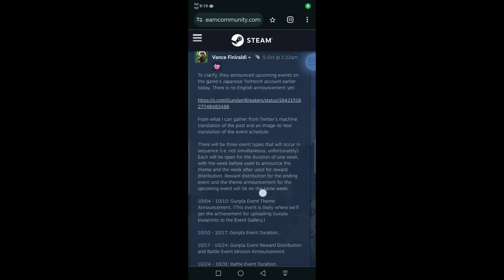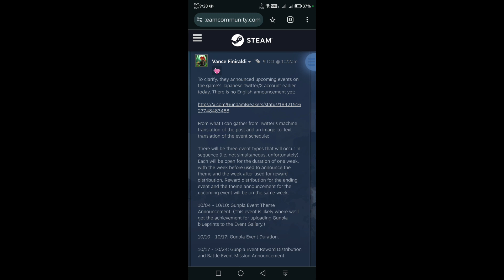DIORAMA EVENT SCHEDULE GUNDAM BREAKER 4